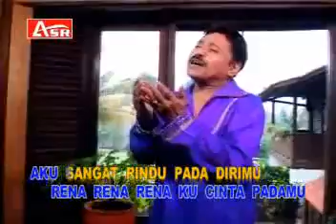RENA muchsin alatas @ lagu dangdut